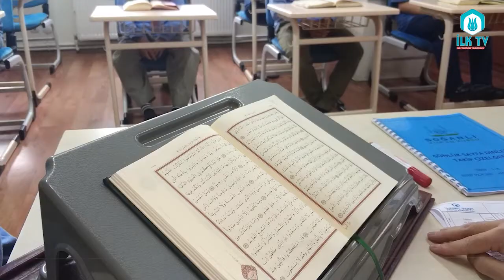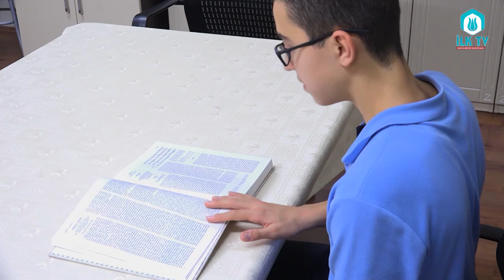HEM HAFIZLIĞIMI YAPIYOR HEM DE AKADEMİK EĞİTİMİMİ ALIYORUM (3)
HEM OKULUNU BİTİR HEM DE HAFIZ OL